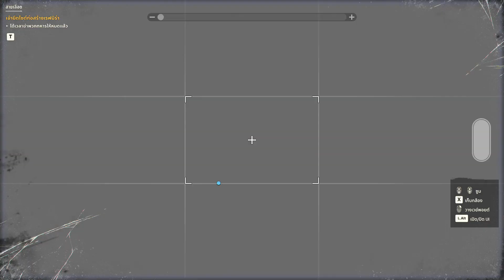Far Cry 6[6]: ไอ้เด็กโง่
โอนตรง
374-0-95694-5 ธ.กรุงเทพ ชื่อบัญชี ภัทรจุฬานนท์